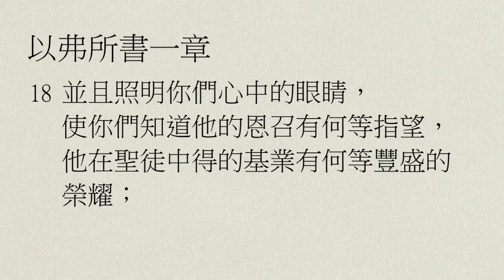【中壢教會】每日靈修 - 陳克安牧師 - 2/10 - 以弗所書1章15～23節